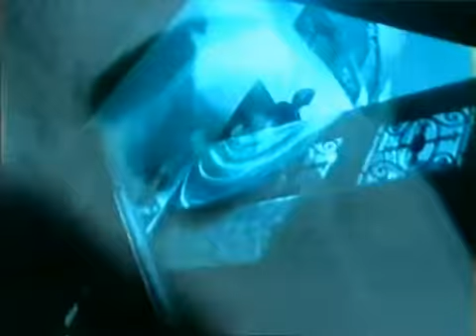CD Dusch Peeling Werbung 1994